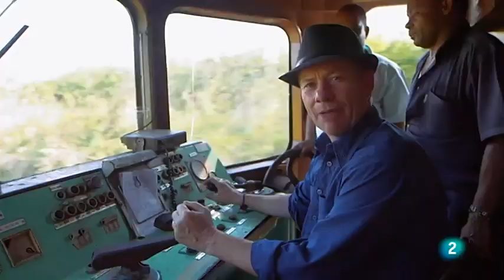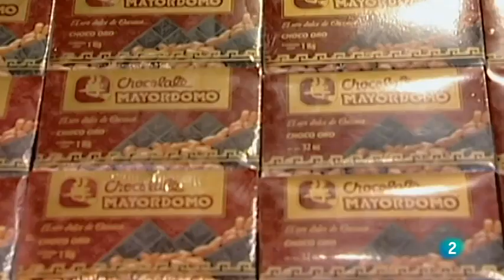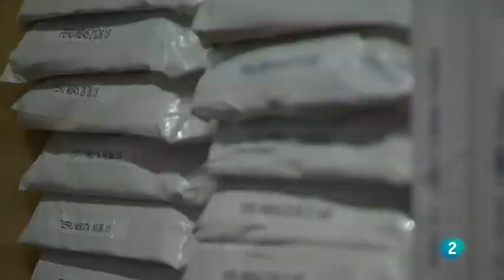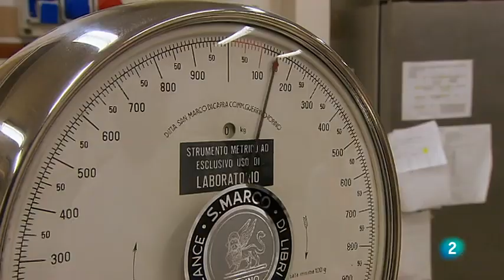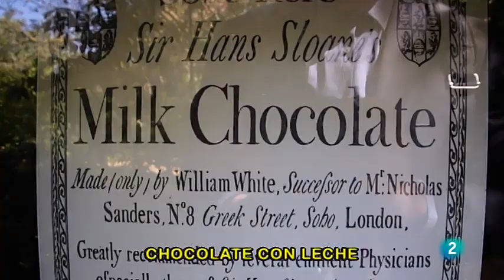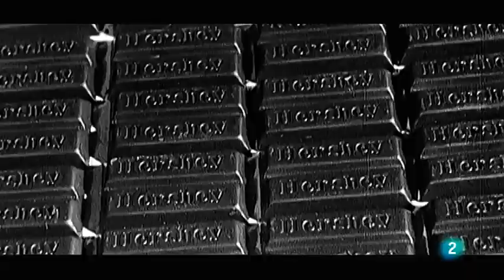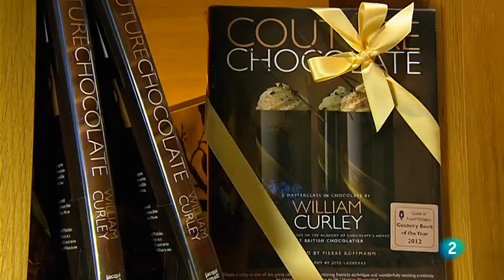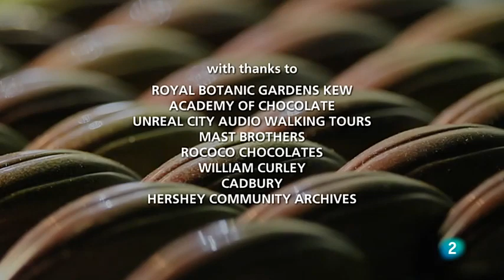La verdadera historia del CHOCOLATE || Documentales National Geographic Español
La historia del chocolate viene del encuentro entre el viejo y el nuevo mundo. La mezcla de las bayas de cacao con azúcar fue la gran aportación española, que transformó un producto en principio amargo, en el deleite de muchas generaciones futuras. De España pasó a Europa, donde los suizos lo mezclaron con leche y, desde entonces, la creación e innovación han sido constantes. También desde el campo académico, donde científicos de la Universidad de Granada han descubierto que no engorda.